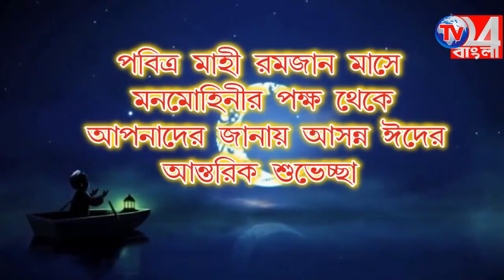মাধ্যমিকে রাজ্যে পঞ্চম মুর্শিদাবাদের কান্দির রুমানা সুলতানা